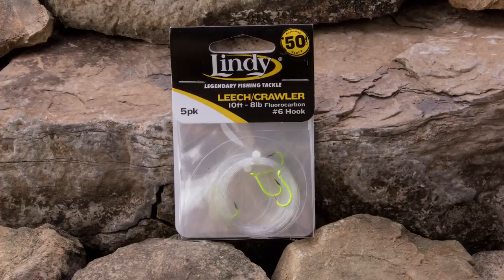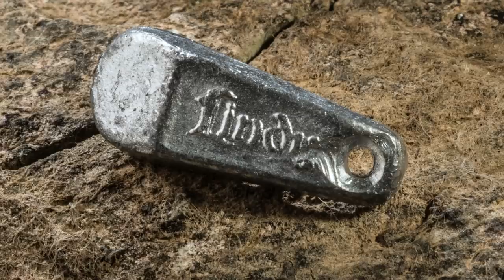The Art Of The Drift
This week on Fish Ed, host Jon Thelen shows you how he utilizes a Drift Control drift sock to aid in boat control when the weather just won’t cooperate! Don’t let windy days keep you inside, get out there and fish!